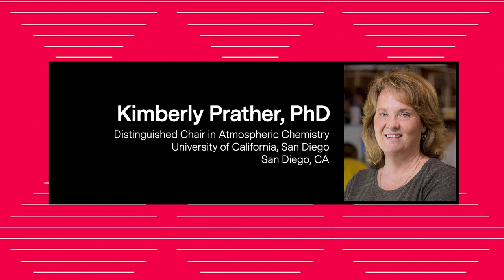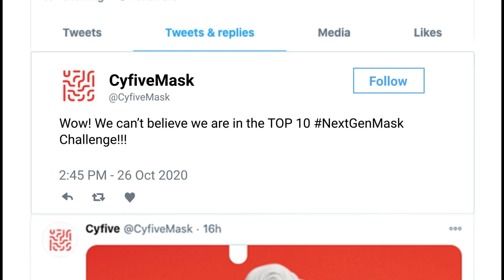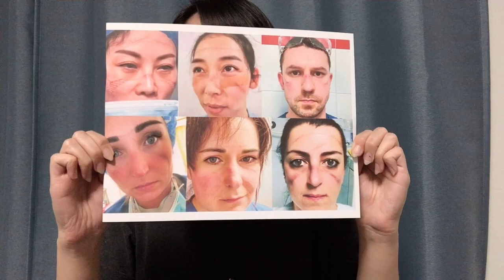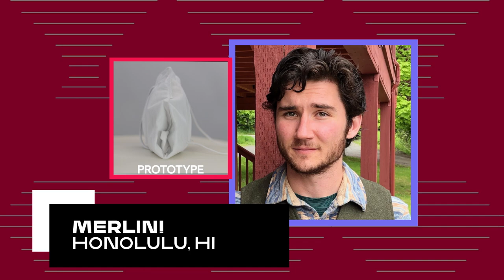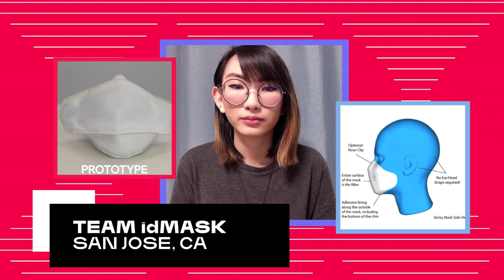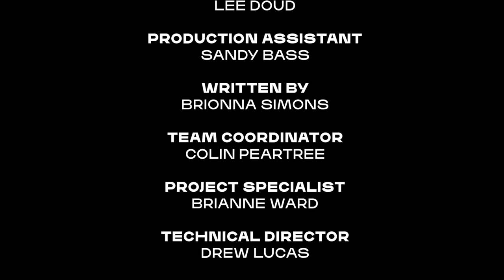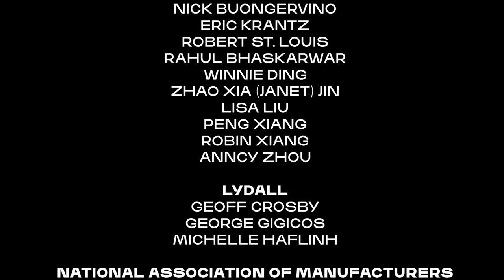XPRIZE PRESENTS: THE MILLION DOLLAR MASK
On December 22, 2020, at 12:00pm PST – XPRIZE invites you to the world premiere of XPRIZE PRESENTS: THE MILLION DOLLAR MASK, our live finals virtual event showcasing the Finalists of the $1M Next-Gen Mask Challenge. The Top 5 teams will deliver a 60-second pitch on why their mask design overcomes current barriers to mask wearing. A panel of celebrity judges and industry experts will listen, ask questions, and provide feedback to the teams, followed by the final announcement of the million dollar mask award winning teams.

Watch the live finals on December 22nd